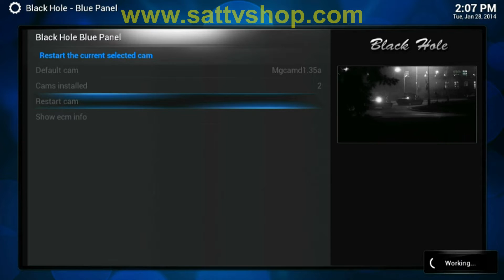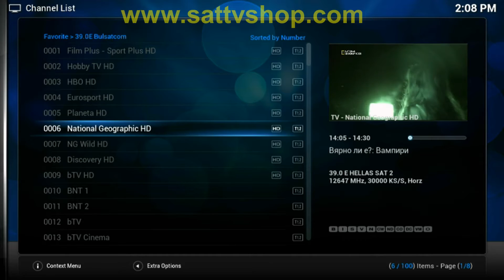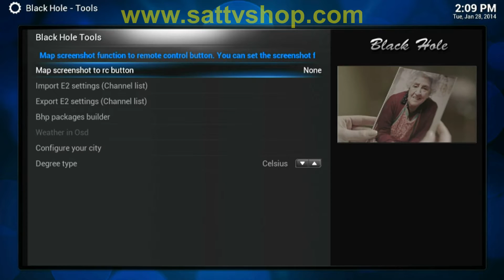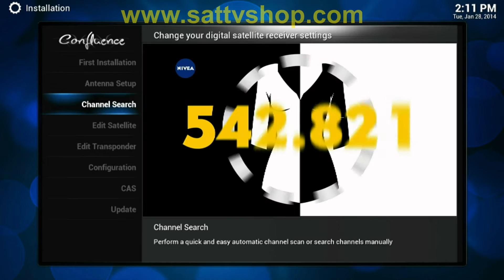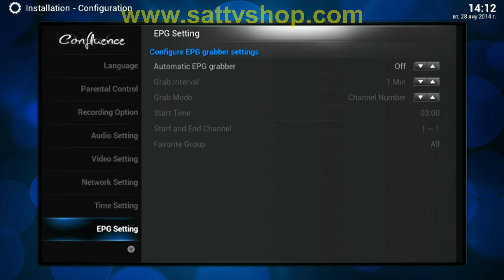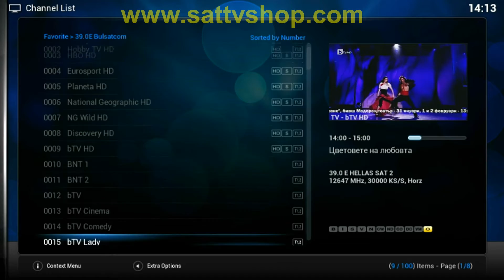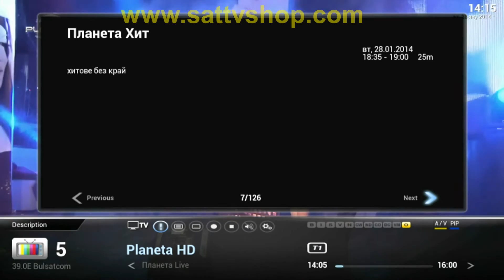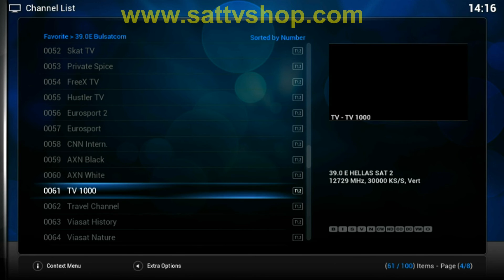Ab Ipbox PrismCube Ruby & BulsatCom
PRISMCUBE users will be pleased with the intuitive and beautiful UI (user interface) which is straightforward and self-explanatory.

The graphically enriching user interface provides the enhanced usability and at the same time, greater fun in using it. With the growing use of multimedia, motion video and vibrant UI operations become the important elements. The 3D GUI of PRISMCUBE will bring more fresh and captivating look-and-feel. A variety of themes and styles of the skins will be provided and let you enjoy your own style as your preferences.